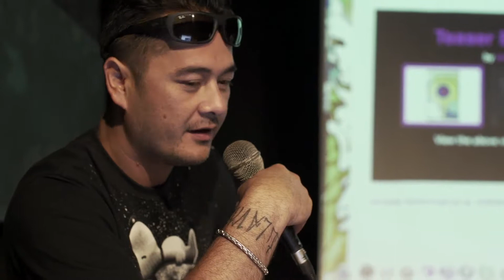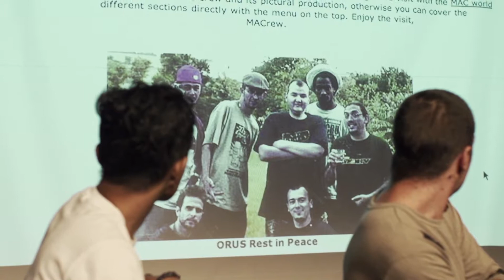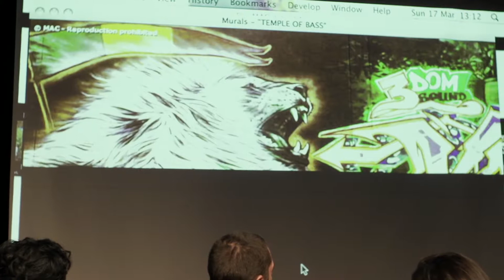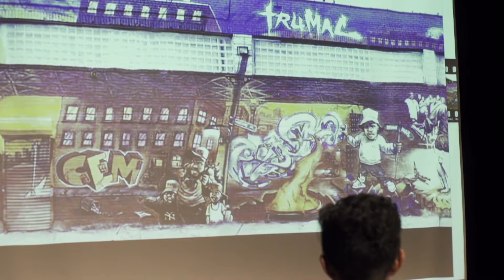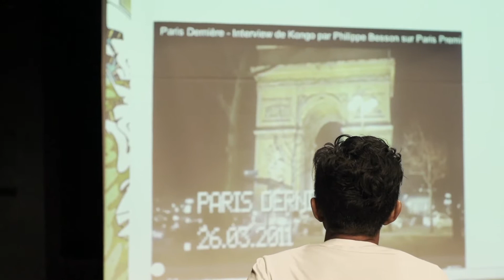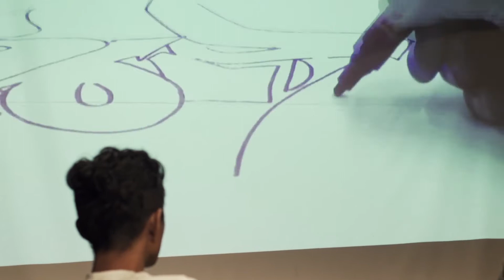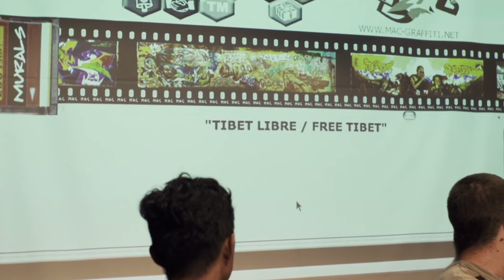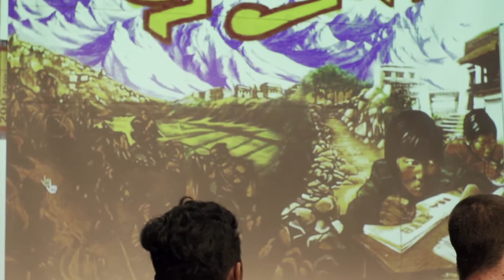The Rojak Rendezvous Artist Talk by Kongo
The Rojak Rendezvous, Singapore x France Urban Art Exchange
Graffiti Jam // Workshops // Artist Talks
14 - 17 March 2013
Organised by RSCLS, Supported by Noise Singapore

Urban Artists:
Kongo
KA'a
Trase One
RSCLS - ZERO, SKL0, Clog Two, ANTZ